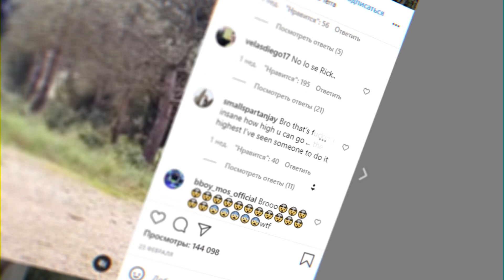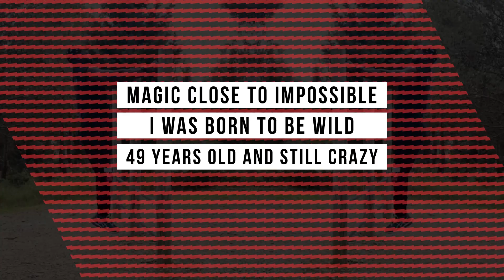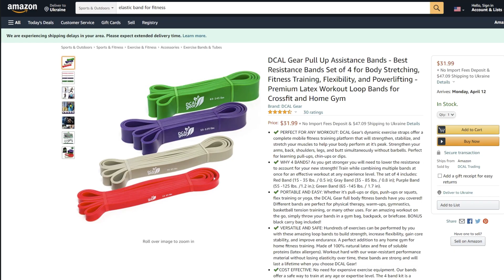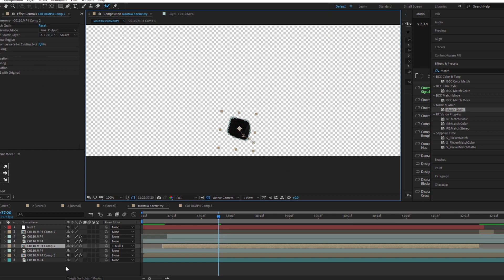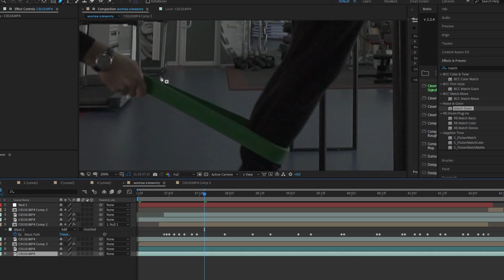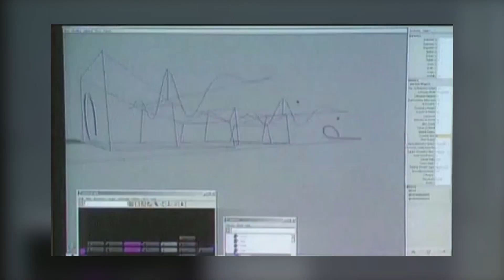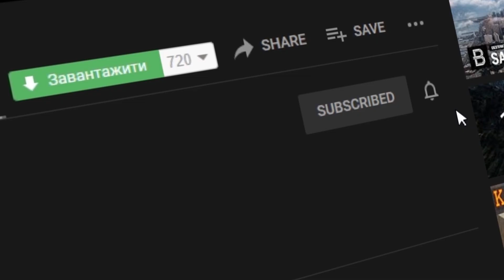He did "Impossible Hold" in Real Life!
Elastic band